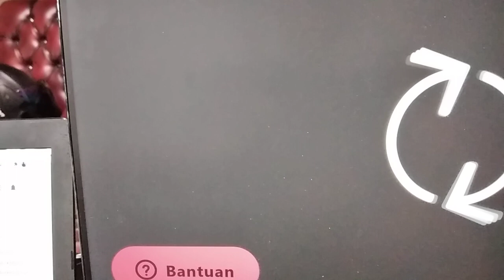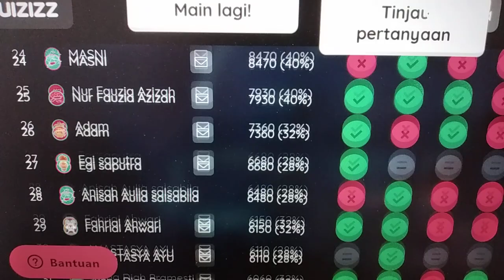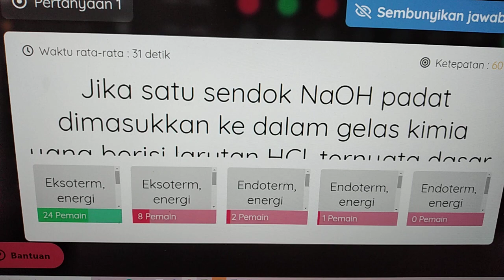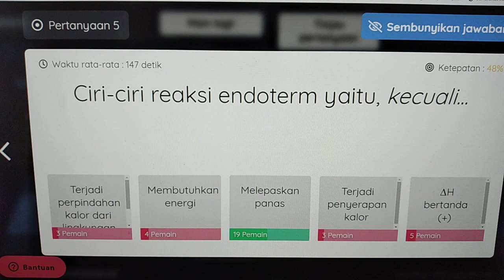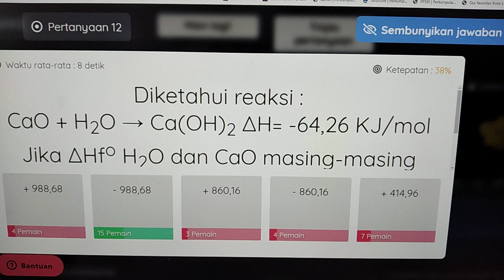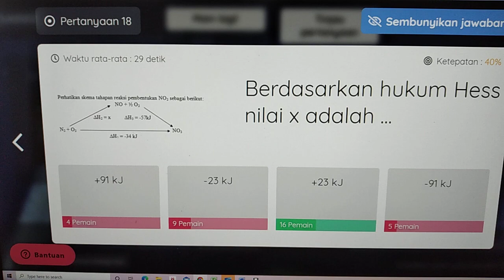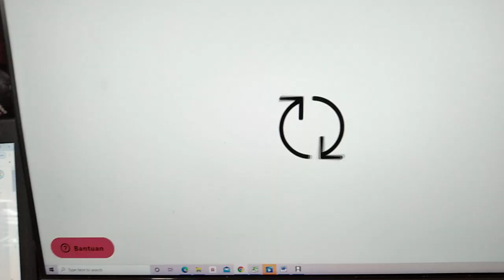Hasil Ulangan Harian Termokimia XI MIPA-3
Siswa ulangan harian secara online sebanyak 25 soal pilihan ganda tentang Termokimia